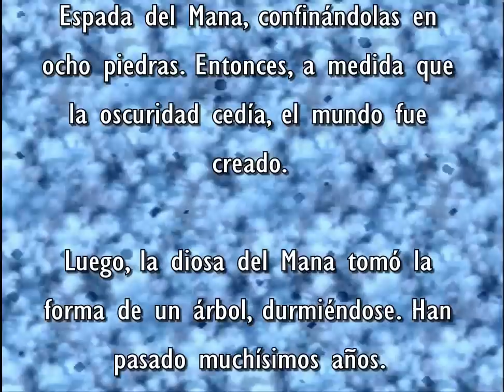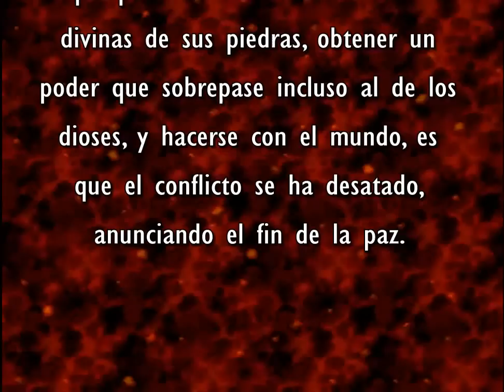Seiken Densetsu (聖剣伝説) 3: Intro LP (Español)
Una intro remasterizada y traducida al español para lo cual será mi décimo LP: Seiken Densetsu 3, también conocido como Secret of Mana II.

Cabe destacar que será un LP semi-blind (Si me quedo pegado en una parte haré "trampa" y pasaré la parte fuera de cámara). Hasta el momento no he jugado más del 25% del juego, pero su música y trama me están gustando muchísimo.